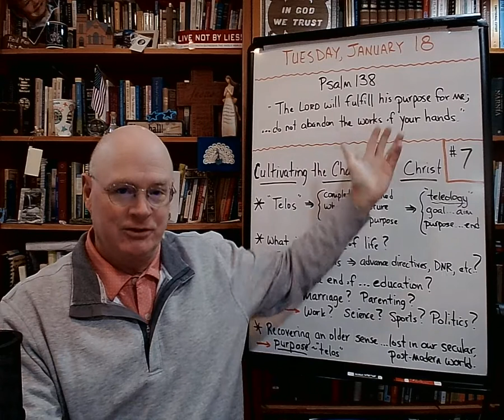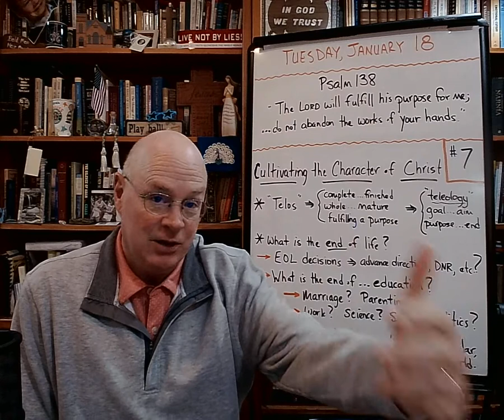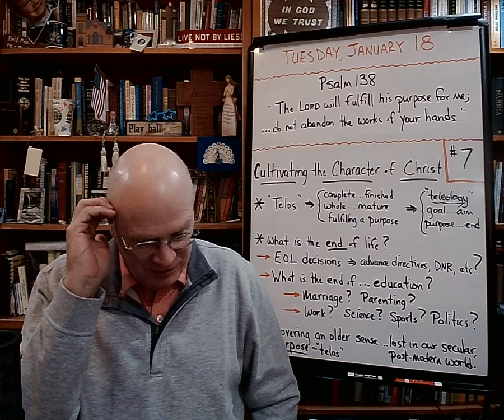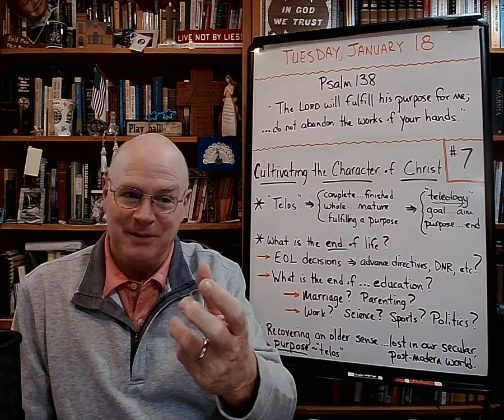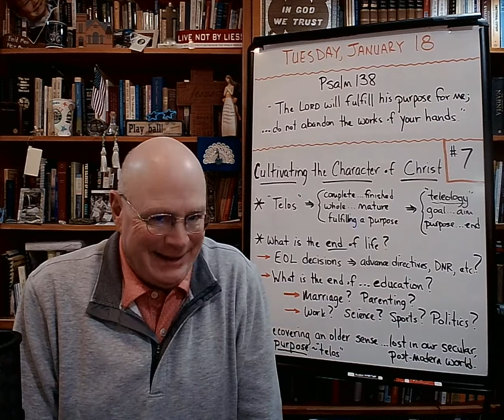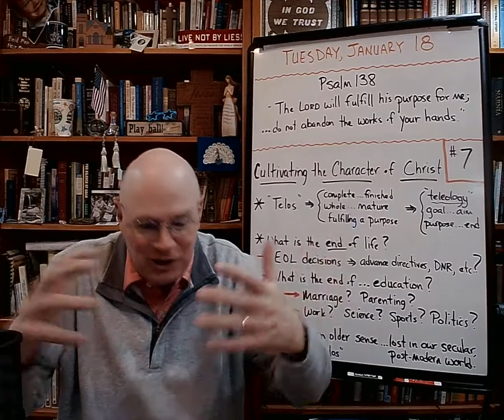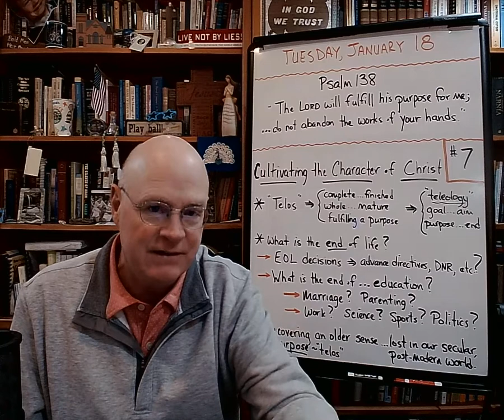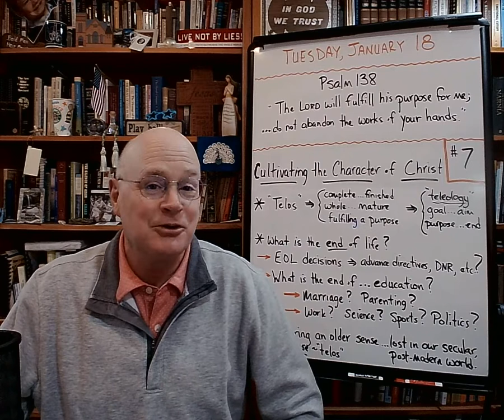Cultivating the Character of Christ (#7) - The Basement Academy - January 18, 2022